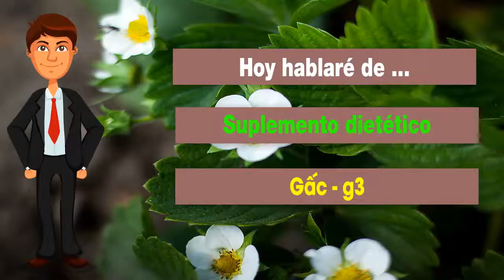👍Nu Health Beauty - Español - NU SKIN GAC - G3 JUICE 2 PACK🌻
NU SKIN G3 JUICE 2 PACK

g3 es un jugo rico en nutrientes de la preciada “súper fruta”
gâc del sur de Asia, cuyos ingredientes están científicamente
comprobados como potenciadores de la función celular.

Entre los potentes fitonutrientes de la fruta gâc se encuentra una forma
única y altamente biodisponible de carotinoides llamados lipocarotenos™
que proporciona una fuerte protección antioxidante al mismo tiempo que
es auxiliar para el funcionamiento saludable del sistema inmunológico.

g3 tiene un refrescante sabor deliciosamente dulce,
un poco ácido y toda la familia puede disfrutarlo a diario.
Helps support cellular rejuvenation
Catalytically–active–increase body’s production of SOD and Catalase

Slows the common effects of aging through DNA protection
SCS Certified-improves Skin Carotenoid Score with the Pharmanex
 BioPhotonic Scanner. Fortifies antioxidant defenses against vascular
and cellular freeradical damage Supports healthy immune function